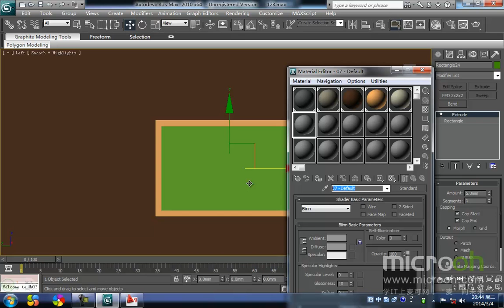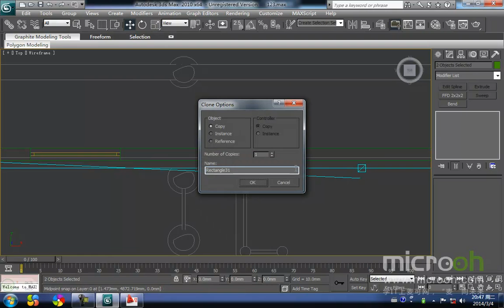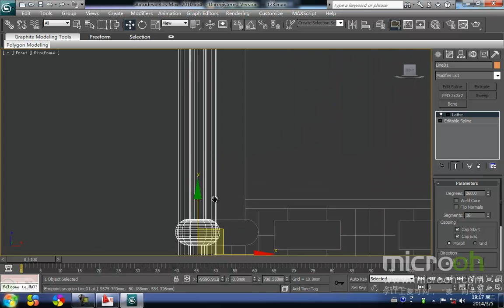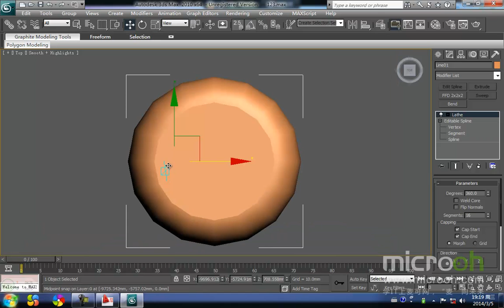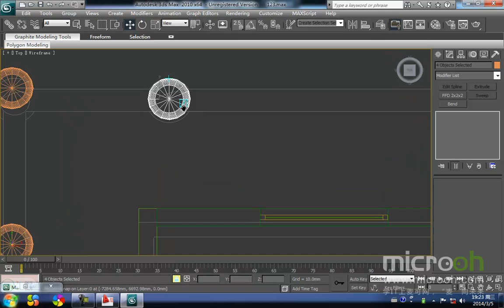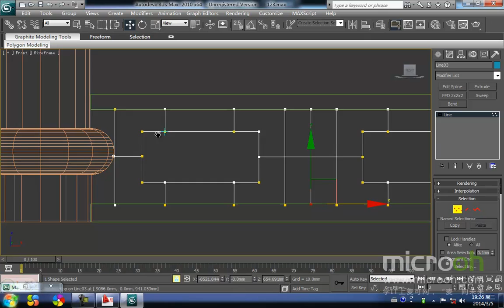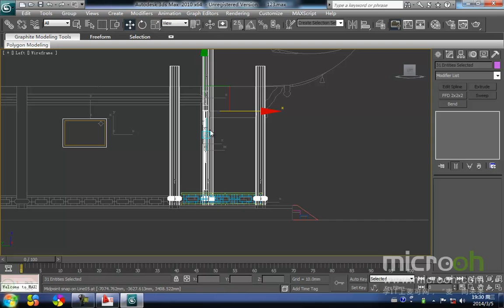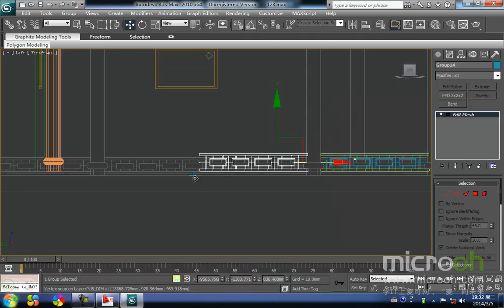行业类建筑模型精品课程52 古建的制作 4